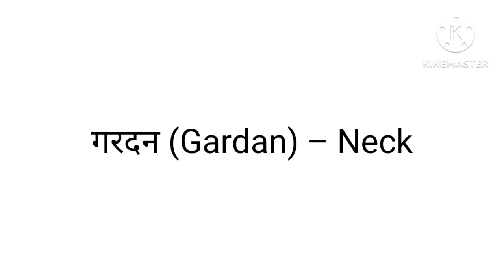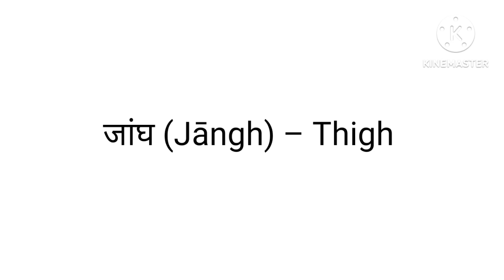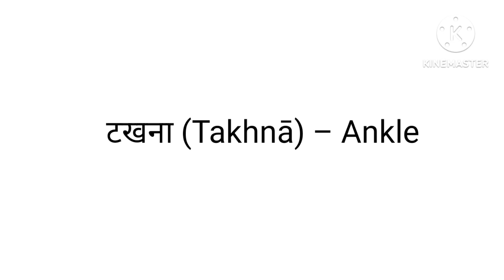use body parts Name/Roj bole Jane wale body parts Name 😊😊✍️✍️🙏🙏